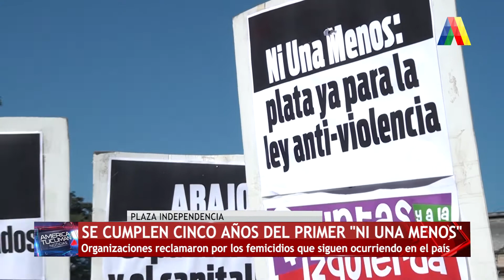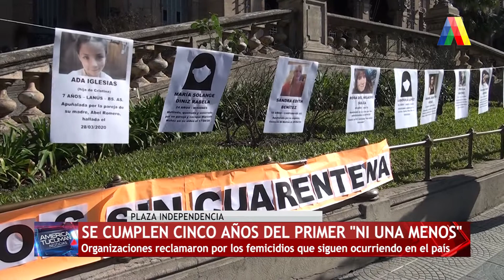SE CUMPLEN CINCO AÑOS DE PRIMER "NI UNA MENOS" | ATN (03-06-2020)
Organizaciones reclamaron por los femicidios que siguen ocurriendo en el país.